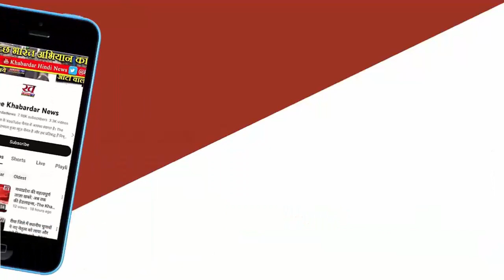Indore से विजयवर्गीय के बेटे का टिकट काटा, आगे क्या?:समर्थकों का तर्क- पिता को टिकट MP News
मुझे इस बात से फर्क नहीं पड़ता कि इस घटना के पीछे किसका बेटा है। किसी भी तरह का दुर्व्यवहार और घमंड बर्दाश्त नहीं किया जाएगा। मनमानी नहीं चलेगी। जिन लोगों ने उसे (आकाश को) प्रोत्साहित किया, उन्हें भी पार्टी से निकाला जाना चाहिए।’’

2019 में यह बात प्रधानमंत्री नरेंद्र मोदी ने इंदौर में कैलाश विजयवर्गीय के बेटे और विधायक आकाश विजयवर्गीय के बल्लाकांड पर कही थी। यह घटनाक्रम तब का है, जब इंदौर-3 सीट से आकाश को विधायक बने गिने-चुने छह-सात महीने हुए थे। अब भाजपा ने बिना संगठन में एजडस्ट किए आकाश का टिकट काट दिया है जिससे समर्थक निराश दिख रहे हैं। समर्थकों का कहना है कि पिता कैलाश को टिकट देने के चलते ऐसा हुआ, कहीं भी पार्टी ने पिता-पुत्र को टिकट नहीं दिया है। पार्टी पर परिवारवाद का आरोप नहीं लगे, इसलिए आकाश ने खुद भी दावेदारी से इंकार कर दिया था।

राजनीतिक विश्लेषक और वरिष्ठ पत्रकार श्रवण गर्ग कहते हैं कि एक तरह से यह ठीक हुआ कि पिता के साथ आकाश विजयवर्गीय को दूसरी सीट से नहीं उतारा गया। चूंकि कैलाश विजयवर्गीय मालवा-निमाड़ में पार्टी का सबसे बड़ा चेहरा हैं। दूसरी सीटों को जिताने की भी जिम्मेदारी है। यदि बेटे आकाश को भी उम्मीदवार बना देते तो पार्टी को दो तरह की दिक्कतें हो जाती। पहला- परिवारवाद का आरोप लगता। दूसरा- कैलाश विजयवर्गीय के लिए इंदौर-1 कौन संभालता, आकाश के लिए इंदौर-3 कौन? अब आकाश पूरी तरह से इंदौर-1 पर पिता के लिए फोकस कर पा रहे हैं।

बता दें कि विजयवर्गीय परिवार के लिए कहानी एक हद तक रिवर्स हुई है। 2018 में सीटिंग MLA रहते हुए कैलाश विजयवर्गीय काे राष्ट्रीय संगठन में भेजा गया था। इस बार अलग यही है कि बेटे आकाश के लिए अब तक ऑप्शन घोषित नहीं किया है, बस यही समर्थकों को खटक रहा है।